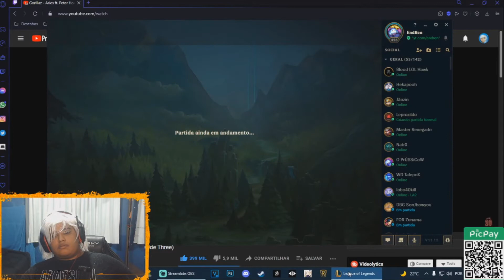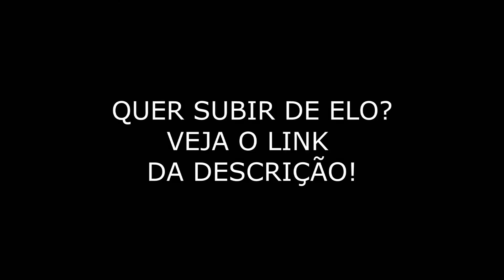Melhor pdl perdido